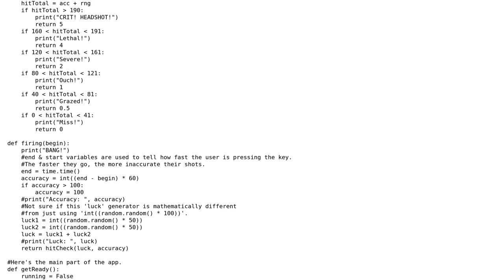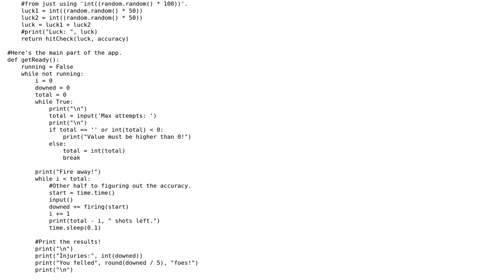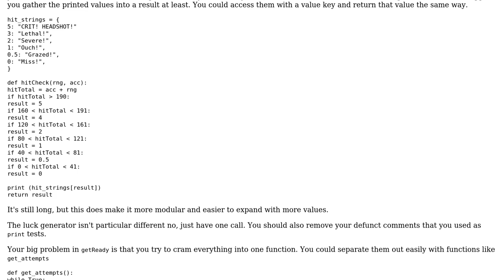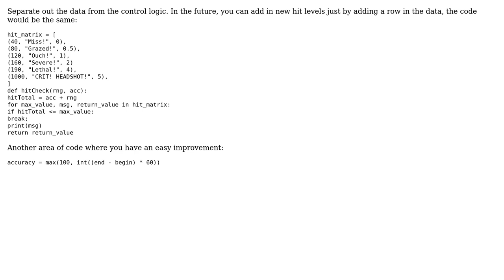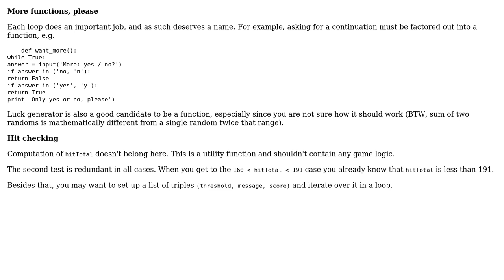Code Review: App for a tabletop RP that generates hits and misses for weapons (3 Solutions!!)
Code Review: App for a tabletop RP that generates hits and misses for weapons

With thanks & praise to God, and with thanks to the many people who have made this project possible! | Content (except music & images) licensed under CC BY-SA | Music | Images & others | With thanks to user zomgdavidbowie user vnp user SuperBiasedMan user RobertB user Jamal and the Stack Exchange Network Trademarks are property of their respective owners. You are responsible for your own actions.